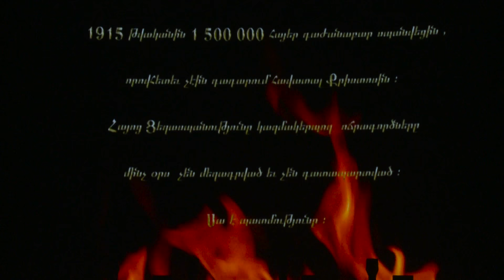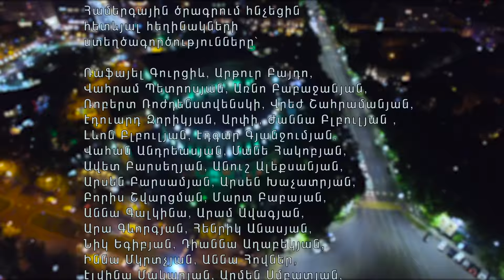Mger Armenia - Live concert in Yerevan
Live concert in Yerevan 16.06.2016
Contact by concert